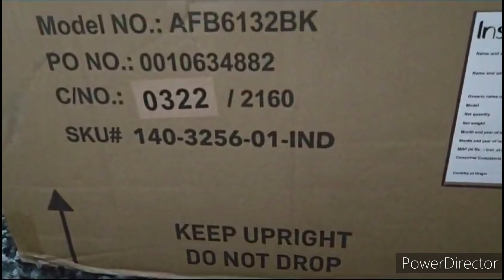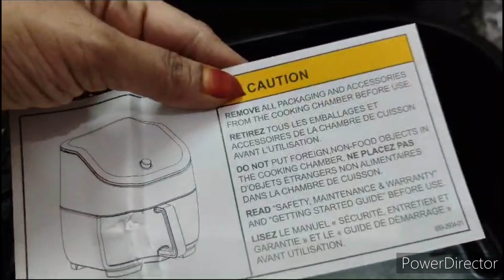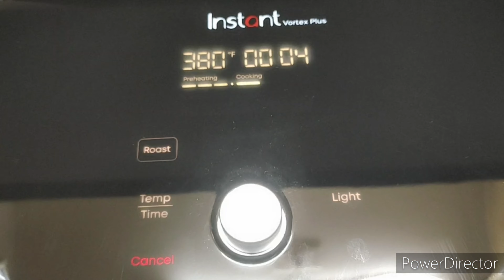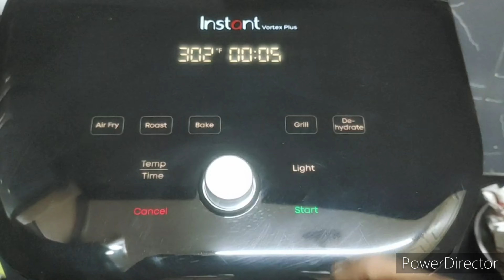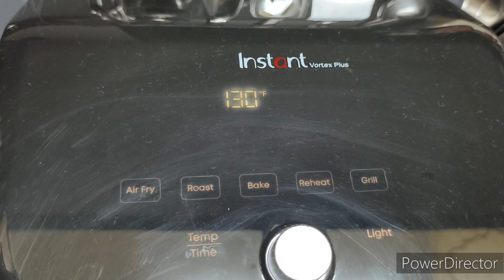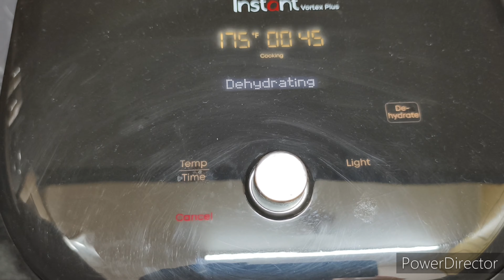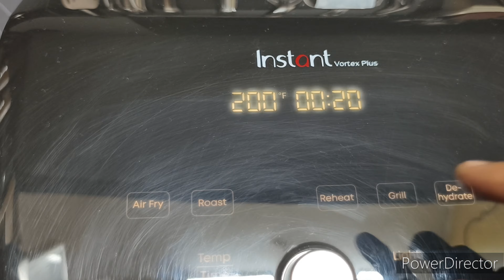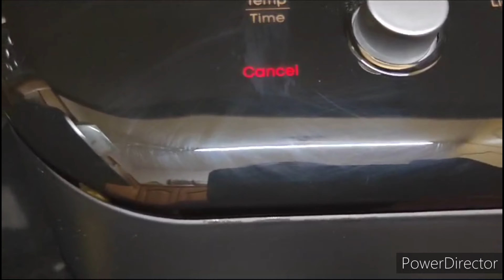INSTANT POT VORTEX AIR FRYER 6 LITRES 🥘🍲🍰🧁🍿🥧 /FIRST TIME REVIEW IN TAMIL 😎😎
hi friends 👋👋🤗🤗

welcome to our Tami online collections and reviews channel ☺️☺️

today I had shared about the review of instant air fryer,6 LITRES.

it's completely digital and touch screen.

it's 6 in 1 air fryer, it will air fry, roast,bake,grill,dehydrate and reheat.

it's very worthy and superb product and it's Amazon's choice also.

it's also available in 4 and 8 litres also.

and reviews channel 🥺🥺🥺🥺🥺